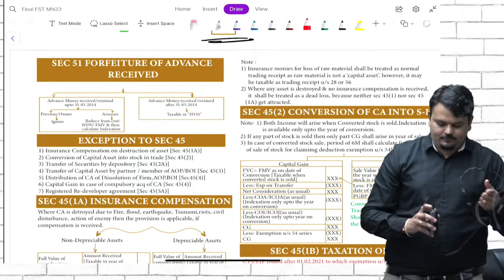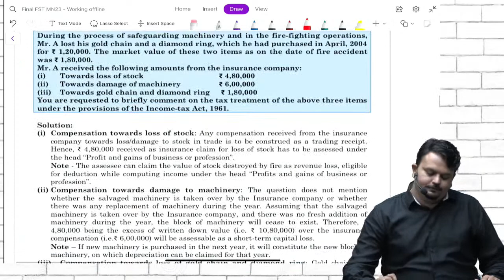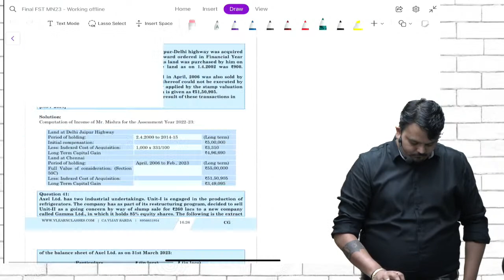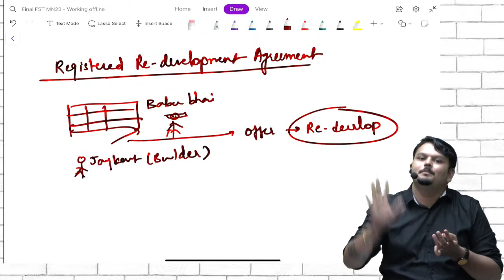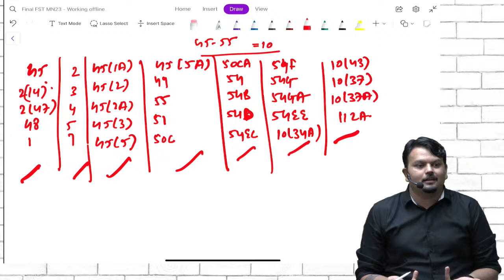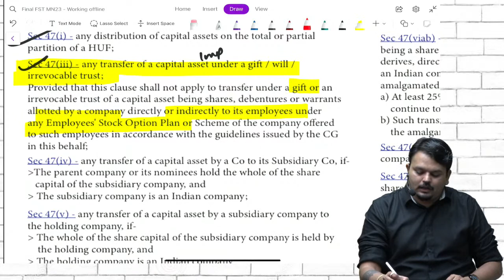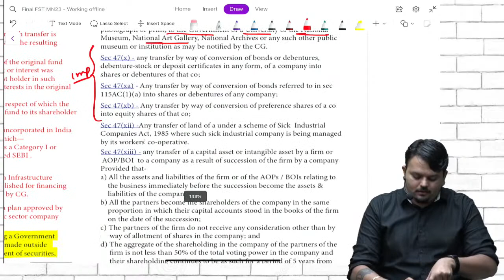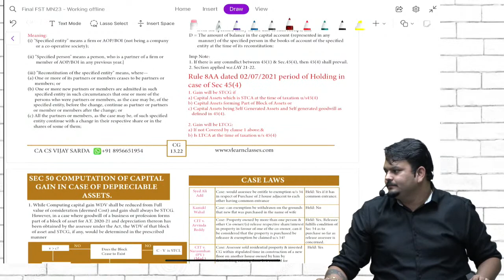CA Final Direct Tax Lecture 13 | Fast Track Batch For May 2023 | By CA Vijay Sarda | Ekatvam Academy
☎️𝐒𝐚𝐥𝐞𝐬: 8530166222 | 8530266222 | 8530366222 | 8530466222 | 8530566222 | 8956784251/52/53